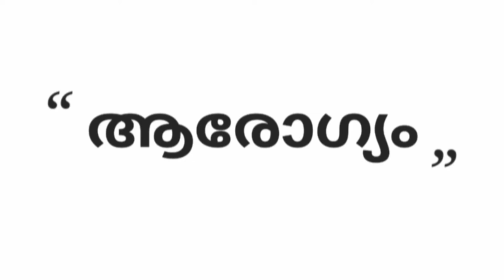പ്രോട്ടീൻ അടങ്ങിയ ഭക്ഷണങ്ങൾ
ആരോഗ്യം Arogyam Malayalam Health Tips